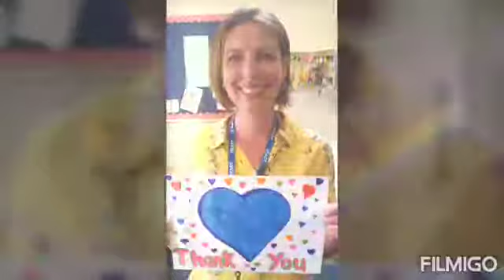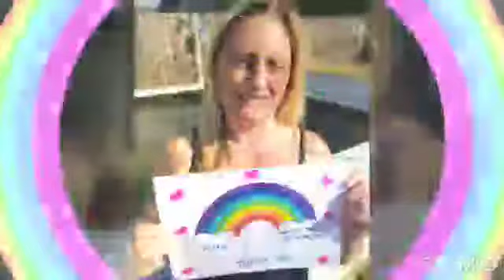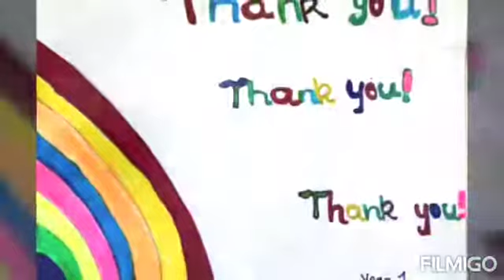Millbrook Thank you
Our big THANKS to all NHS and Key workers